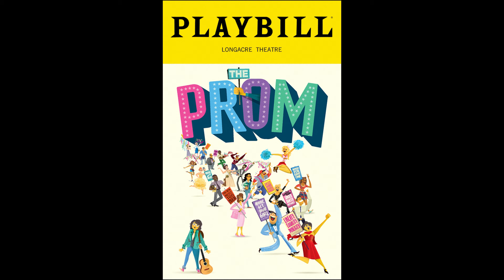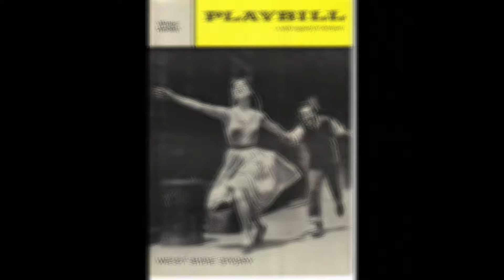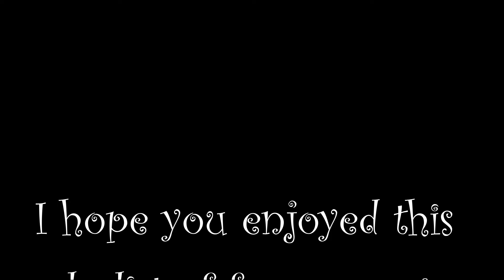Broadway Songs to Make You Laugh - a playlist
Did you enjoy my Songs To Make You Laugh Quiz? Here's the complete playlist. Listen and have some fun!